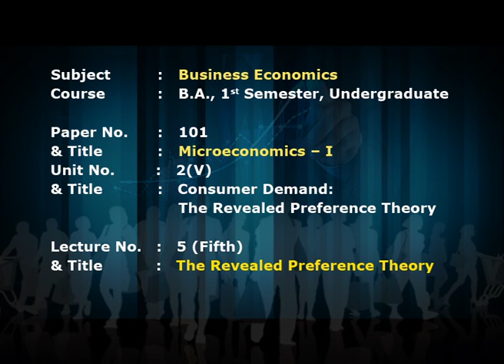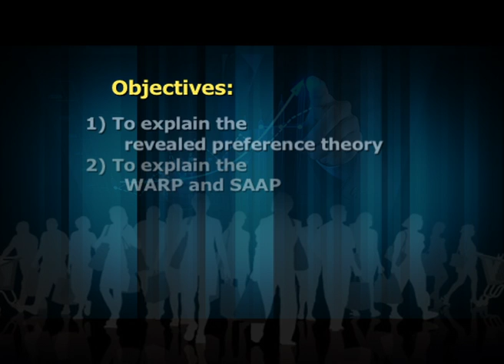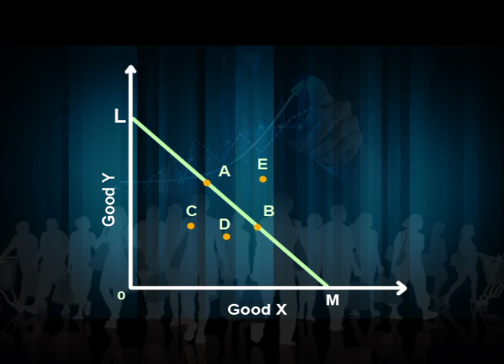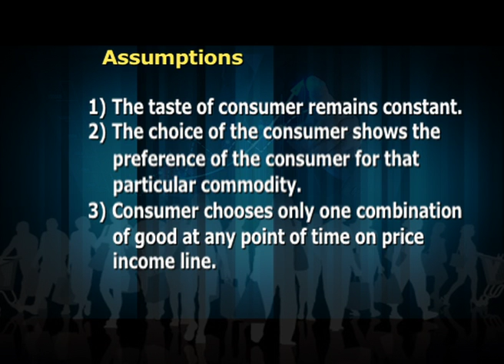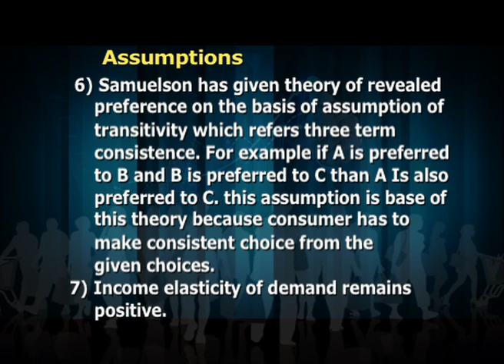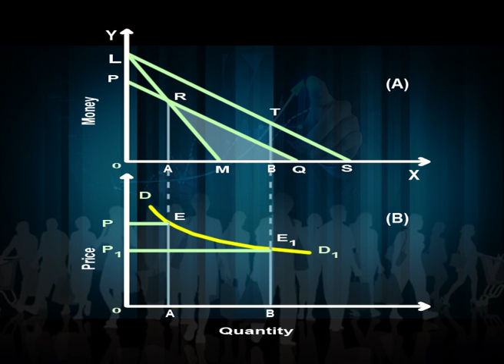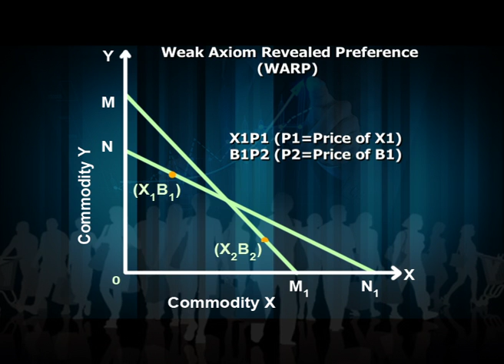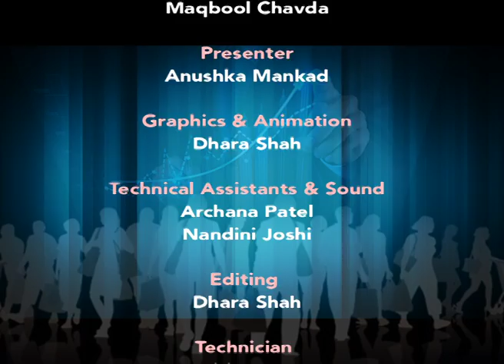The Revealed Preferences theory